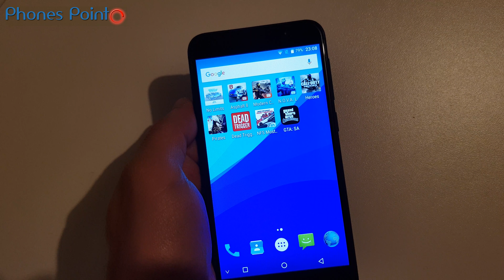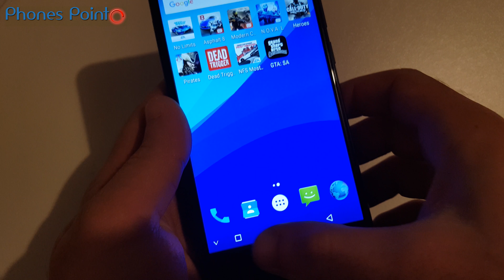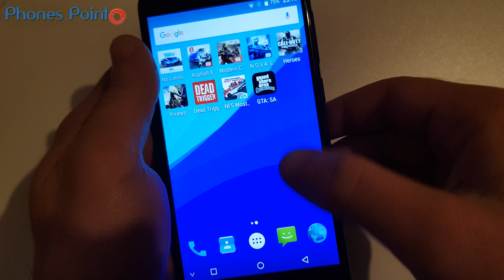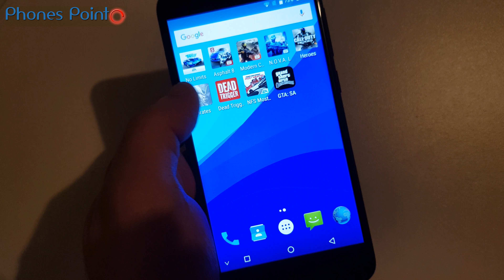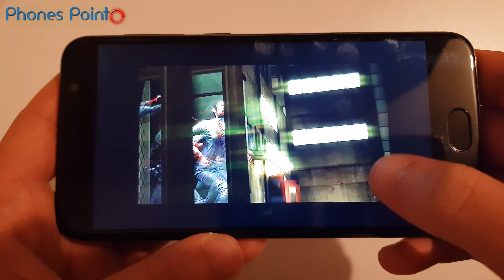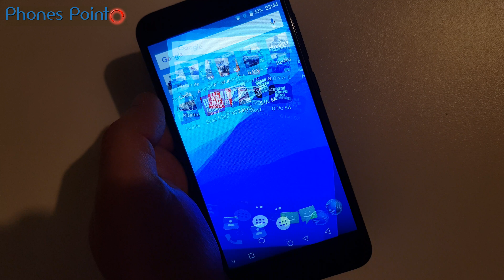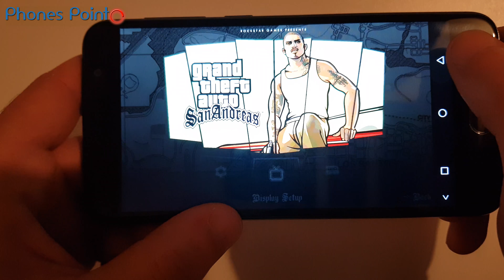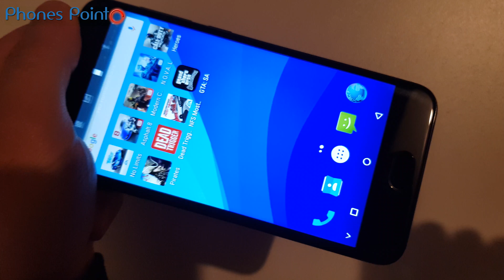Umidigi G Gameplay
Testing some of hard 3D games on Umidigi G.